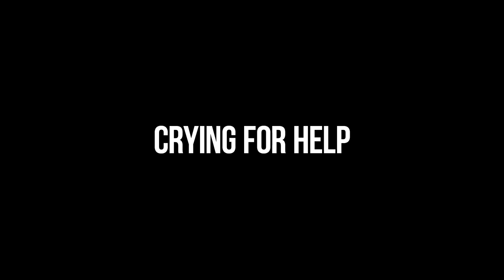J.Wise - Crying For Help - live session - Garage Show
J.Wise - just another artist

Garage Show crew:
sound engineering : Szymon Swoboda (Vintage Records)
mix, mastering audio: Szymon Swoboda (Vintage Records)
cameras by: Tomasz Klinger, Łukasz Łukasiewicz
video edited by: Tomasz Klinger
graphic design: Dominik Ostrowski (dekwadrat)

Garage Show booking: Patryk Glinka
Series idea: Szymon Swoboda
Administration: Norbert Wierbiłowicz

Fundacja Vintage Records